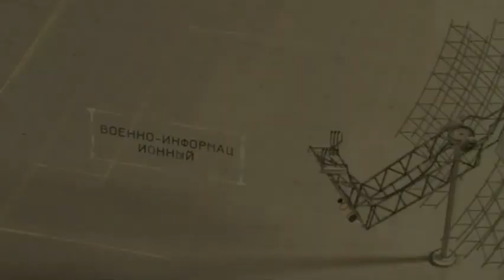Армяне боятся «Шушинской декларации»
Заключенная между Азербайджаном и Турцией «Шушинская декларация» крайне опасна для Армении, поскольку согласно этому договору, Турция имеет право и обязана предпринять шаги против Армении в случае возобновления любого военного действия.

Об этом заявил в беседе с Aysor армянский политолог Александр Кананян, передает AZE.az.

«Шушинская декларация закрепляет после войны новую геополитическую реальность, которая широко открывает перед Турцией геополитические возможности в регионе. Между тем, до войны 2020 года мы, по крайней мере, наивно полагали, что наш регион является зоной геополитического влияния России, и у Турции нет военного доступа к Южному Кавказу», – сказал политолог.

Касаясь того факта, что армянская сторона отреагировала на Шушинскую декларацию только один раз, в частности на уровне МИД Армении, Александр Кананян отметил, что армянская сторона как таковая вообще не существует.

«После подписания капитуляции 9 ноября, Армения в очередной раз за свою историю превратилась в лишенный прав предмет, раздираемый другими государствами. Нынешняя власть Армении провозгласила эпоху мира, в которой формулой защиты Армении должна быть тер-петросяновская формула «Наша защита – в нашей беззащитности».